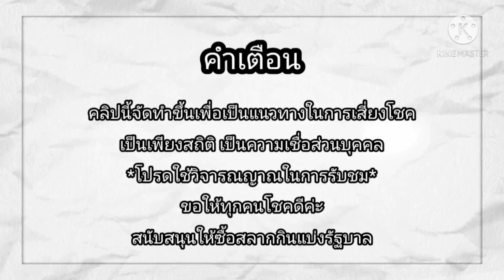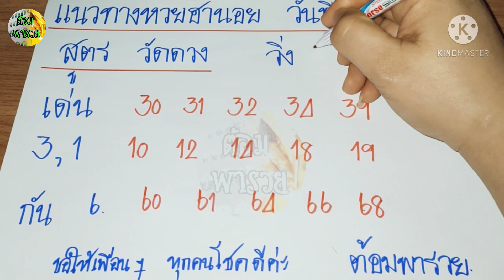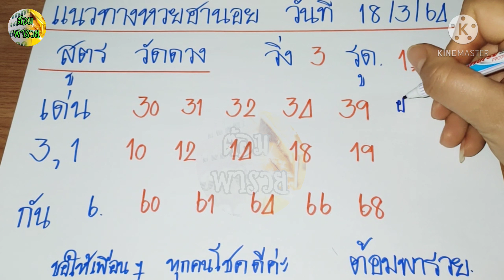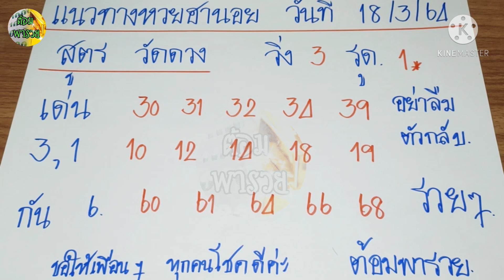แนวทางหวยฮานอยวันนี้(สูตร วัดดวง)เข้า 36,03 ค่ะตามตาม วันที่ 18/3/64@ต้อมพารวยธูปไอ้ไข่ให้โชค